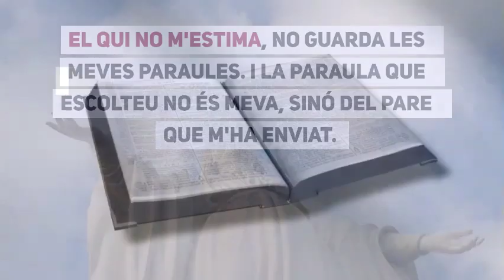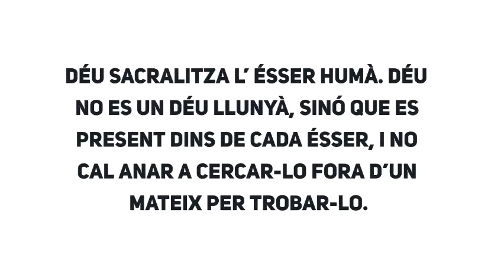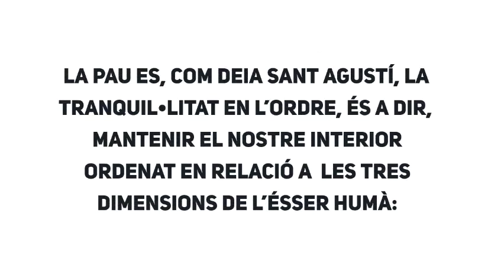Lectura de l'evangeli segons sant Joan 14, 23-29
DIUMENGE VI DE PASQUA

En aquell temps, Jesús digué als seus deixebles: «Qui m'estima, guardarà la meva paraula; el meu Pare l'estimarà i vindrem a fer estada en ell. El qui no m'estima, no guarda les meves paraules.

I la paraula que escolteu no és meva, sinó del Pare que m'ha enviat. Us he dit tot això mentre he estat amb vosaltres, però el Defensor, l'Esperit Sant que el Pare enviarà en nom meu, us farà recordar tot el que jo us he dit, i us ho farà entendre.

Us deixo la pau, us dono la meva pau. Jo us dono la pau que el món no dóna. Que els vostres cors s'asserenin i no temin.

Heu sentit que us deia: ‘Me'n vaig, però tornaré a vosaltres’. Si m'estiméssiu, us alegraríeu de saber que me'n vaig al Pare, perquè el Pare és més gran que jo. Us ho he dit ara, per endavant, perquè, quan això passi, cregueu».

  L’evangeli d’avui ofereix un parell de paràgrafs que mereixen una atenció especial.
 D’una part, qui m’estima guardarà la meva paraula; el meu Pare l’estimarà i vindrem a fer estada en ell.
 Jesús introdueix un canvi radical en la relació entre Déu i la persona humana. Déu no és quelcom extern a l’ésser humà, sinó que cada ésser humà es pot convertir en una morada de Déu. Déu sacralitza l’ ésser humà. Déu no es un Déu llunyà, sinó que es present dins de cada ésser, i no cal anar a cercar-lo fora d’un mateix per trobar-lo.
 I el segon paràgraf és el que afirma us deixo la pau, us dono la meva pau. Jo us la dono de veritat, no com la dóna el món...
 La pau és, a la Bíblia, un dels signes de la presència de Déu i de l’arribada del seu regne, que és regne de pau.
 I de quina pau es tracta? De la pau que supera les situacions adverses i les contrarietats. De la pau que es deixa enfonsar per la por.
 La pau es, com deia sant Agustí, la tranquil•litat en l’ordre, és a dir, mantenir el nostre interior ordenat en relació a  les tres dimensions de l’ésser humà: cap a Déu, cap a un mateix, i cap als altres.